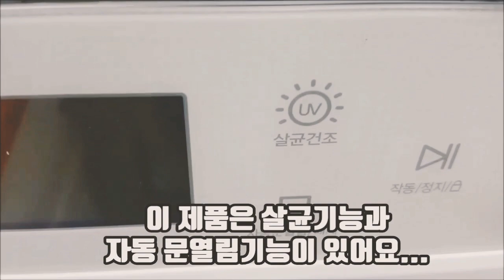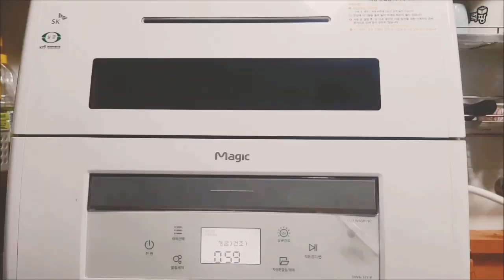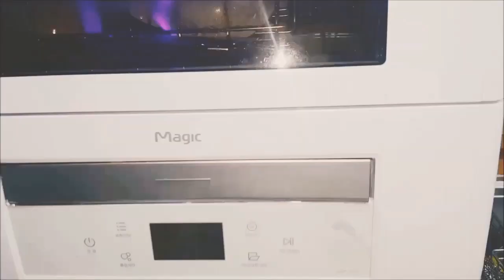손목이 나가서 써야만 했던, 6인용식기세척기 신개념 넋두리뷰ㅜㅜ 고생은 사서도 하지말자.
이번엔 주방가전, 매직 6인용 식기세척기 리뷰입니다.
*리뷰영상3분40초부터,
*사용영상 7분 30초부터,
입니다.
어떤분들은 애벌설거지까지 하는데 왜 쓰냐고 하시는 분이
있는데 저같은 경우는 손목을 조금이라도 안쓰기 위해 ,
손목 보호를 위해 어쩔수 없이 써야만 했답니다..ㅜㅜ

매직 6인용식기세척기-
SK매직 DWA-1812P,SK매직 DWA-1811P,SK매직 DWA-1678P,